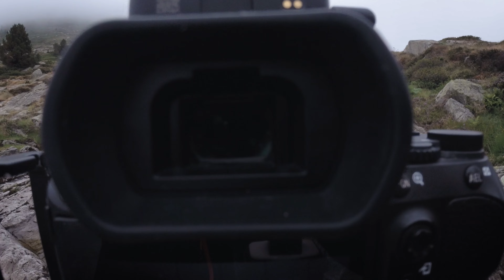📷 Découverte des Etangs de Bassiès | Photographie de paysage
Malgré un climat peu engageant, je pars pour 36 heures en montagne. Au programme, de la brume, un peu de pluie, des nuages et surtout les magnifiques étangs de Bassiès et leur refuge, le tout a 1650m dans un décor merveilleux...bon visionnage !

Chapitres :

• Intro : 0:00
• Début de rando vers le Port de Saleix : 0:59
• Les Crêtes et le refuge de Bassiès : 3:10
• Premières photos matinales : 4:39
• Début de l'exploration : 8:42
• Lever de soleil sur les Etangs : 14:17
• Conclusion : 15:18